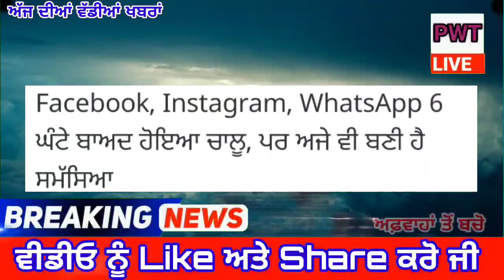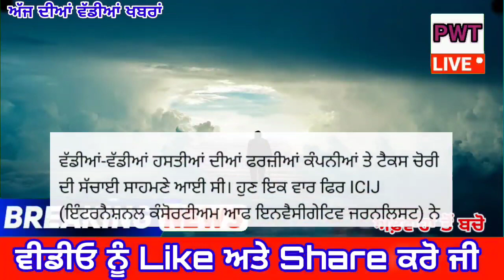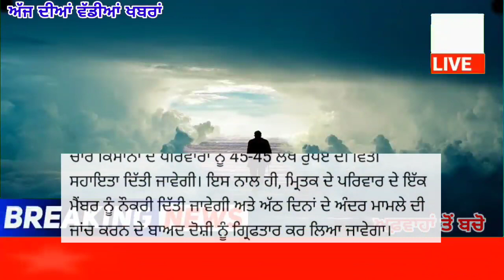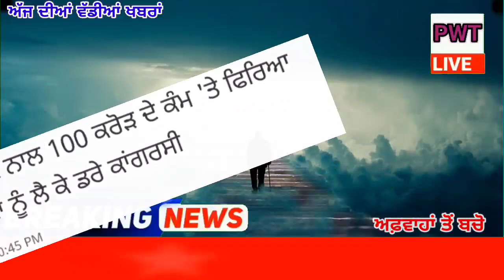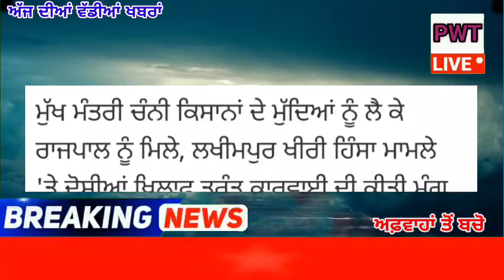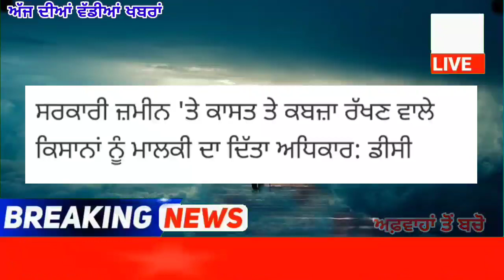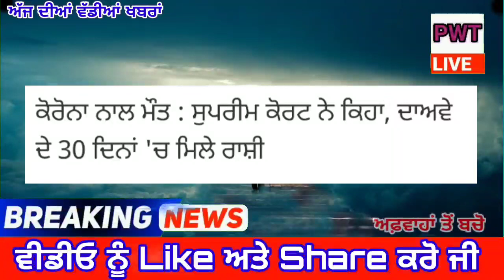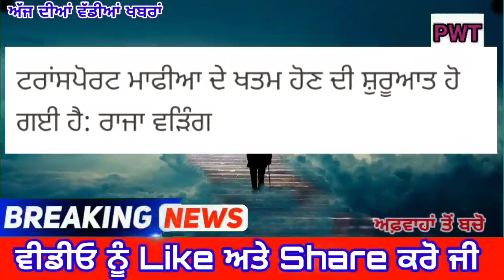punjabi news today live - Punjab News Tv - ਇਸ ਵੇਲੇ ਦੀ ਵੱਡੀ ਪੰਜਾਬੀ ਖਬਰ